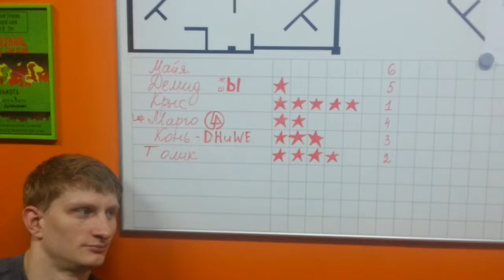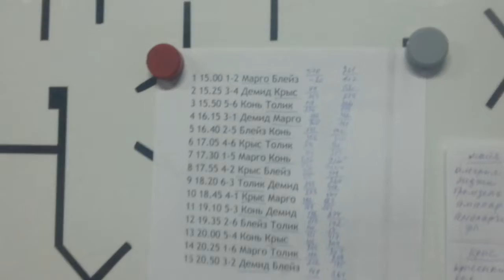Qzar Фановый A-Z Чемпионат 2012.01.13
Играли в формате 6/6.

1. Крыс Крысеныш Утка ДжейнРейд Кинжейро Дженкинс Джадж (менялись)
2. Толик Тер Траверси ВанВан Вакх Саламандра
3. Конь Шторм Фил Сноуеж Спайк Сергей
4. Марго Малышка Носферату Максхан Пикачу Контрол
5. Демид Ернил Игл Делиан Егор Тостер
6. Майя/ДЛЛ Алегрия Бромзель Амалар Амаларчик Энджи

Марго Блейз +444
Демид Крыс +280
Конь Толик +124
Демид Марго +315
Блейз Конь +283
Крыс Толик +16
Марго Конь +18
Крыс Блейз +175
Толик Демид +365
Крыс Марго +145
Конь Демид +61
Блейз Толик +610
Конь Крыс +183
Марго Толик +17
Демид Блейз +226